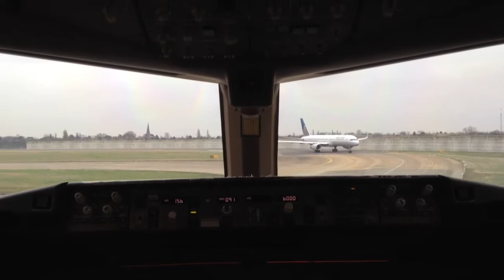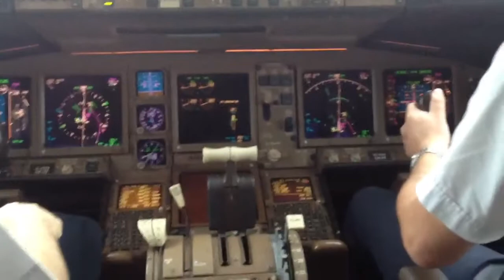The journey to Chicago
Taken from the flight deck and my crew seat at door 2 left